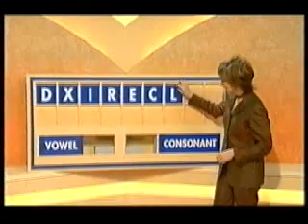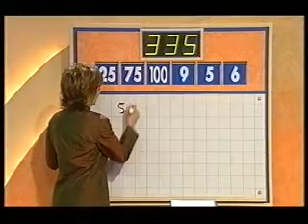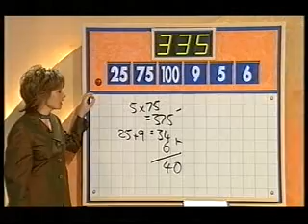Countdown 2000 Episode Part 1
Some more Countdown for you now. The first couple of minutes of this episode weren't recorded but because the gameplay is in full I have decided to upload it. It was recorded in April 2000. Richard Whiteley and Carol Vorderman are in charge, and Richard Stilgoe is at the piano. Enjoy!